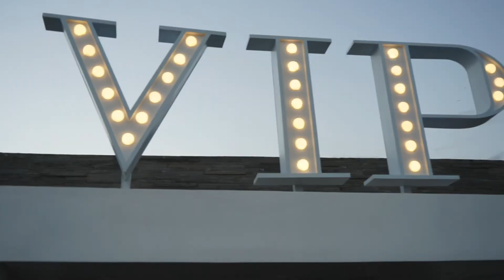Finns Beach Club Bali